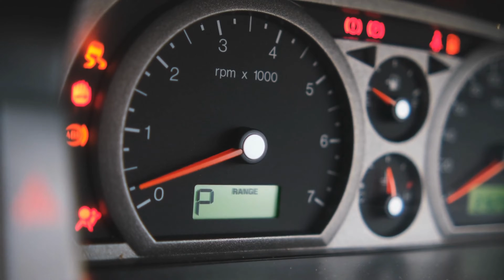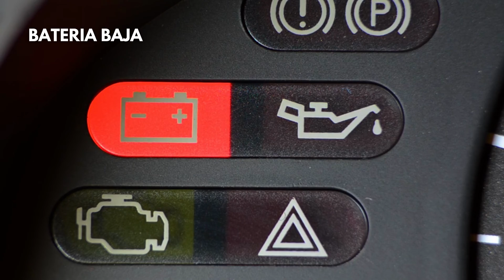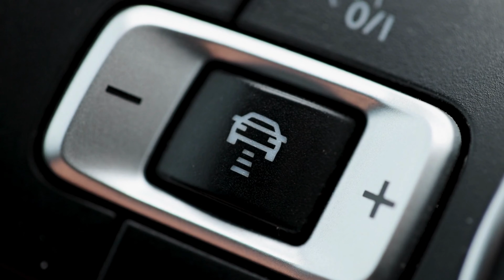¿Qué significa la luz VSA en Honda y Acura?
0:13 ¿Qué significa la luz VSA en Honda y Acura?
0:41 ¿Cómo funciona el sistema VSA?
1:20 ¿Por qué se prende la luz VSA en el tablero del auto?

VSA es la abreviación de "Vehicle Stability Assist", o asistente de estabilidad del vehículo. Este sistema es una tecnología de seguridad diseñada para ayudar a prevenir accidentes de tráfico mediante el control del deslizamiento de las ruedas.

En otras palabras, el sistema VSA ayuda a mantener el control del vehículo en situaciones difíciles, como al conducir en superficies resbaladizas, al tomar una curva cerrada o al frenar bruscamente.

El sistema VSA utiliza sensores para medir el movimiento del vehículo en todas las direcciones. Estos sensores envían información a una unidad de control que analiza la información y determina si el vehículo se está deslizando o si está en peligro de perder el control. Si se detecta algún problema, el sistema VSA interviene para corregir el problema.

En este vídeo te contamos los motivos por los que se puede encender la luz VSA en el tablero y cómo es su funcionamiento.